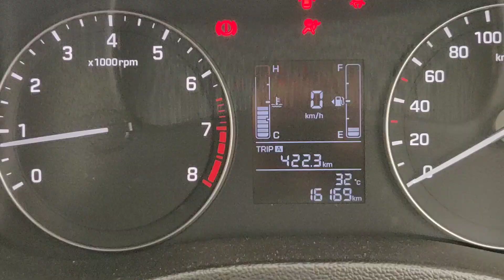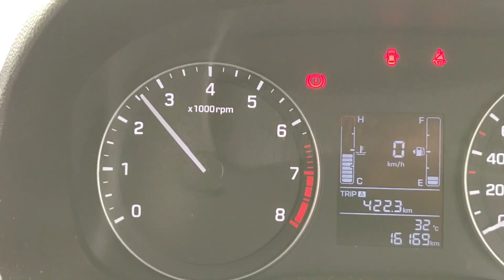WR-V vs CRETA DRAG RACE 🔥...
hello guys
this is a drag race between creta 1.6 vs wr v 1.5 full video till end to get the results and if you like the video to share it with your friends and subscribe to my channel
link to the owner channel is :-